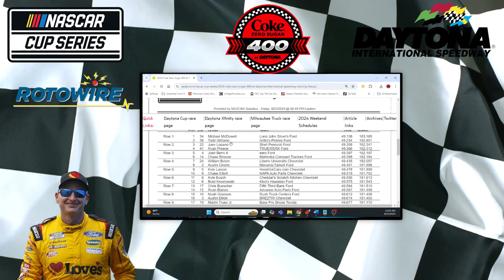NASCAR Starting Lineup: Daytona Qualifying!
Key historical trends, stats, updated odds and picks for the NASCAR Cup Series race, the Coke Zero Sugar 400 at Daytona International Speedway following the qualifying sessions on Friday night.

To check out CJ’s DFS Picks & Preview of the Dutch Grand Prix, click here…